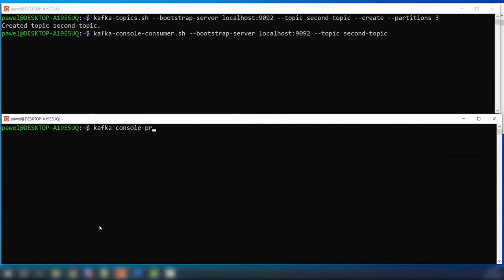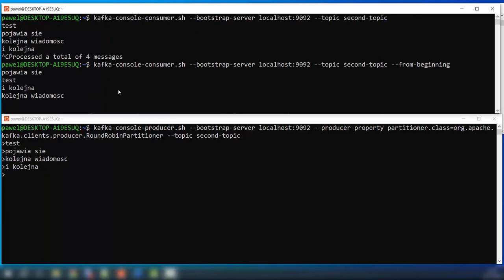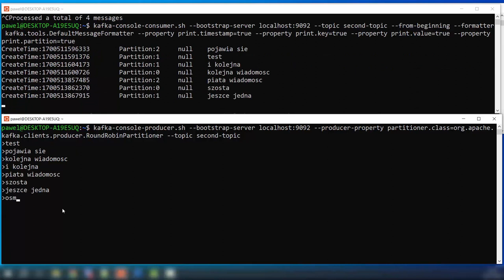Modelowanie danych w czasie rzeczywistym dzięki Apache Kafka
Oprogramowanie Apache Kafka zostało stworzone przez zespół programistów w LinkedIn jako narzędzie do śledzenia aktywności użytkowników i przetwarzania logów. Później udostępniono je jako projekt open source. Z Kafki chętnie korzystają tacy giganci technologiczni jak Netflix, Uber, Spotify i Twitter – stosują ją do przetwarzania ogromnych ilości danych w czasie rzeczywistym. Na przykład Uber używa jej do przetwarzania miliardów wiadomości dziennie. W przeciwieństwie do tradycyjnych systemów kolejkowania wiadomości Kafka pozwala skalować w poziomie i radzić sobie z przetwarzaniem danych w czasie rzeczywistym na dużą skalę, co czyni ją wyjątkowym narzędziem w świecie big data.

Żądny wiedzy?